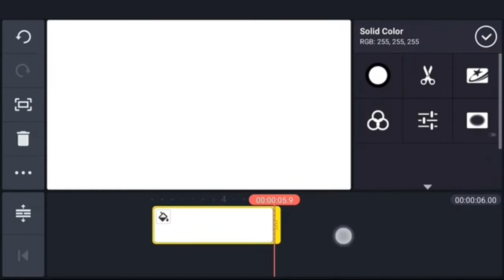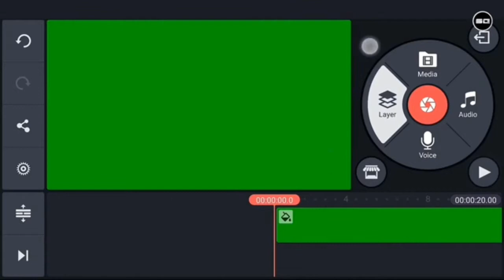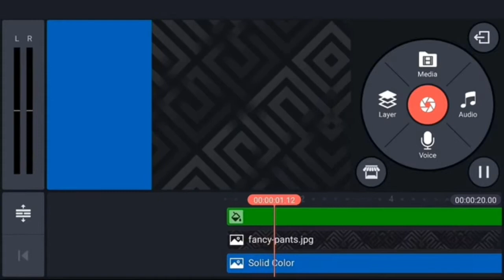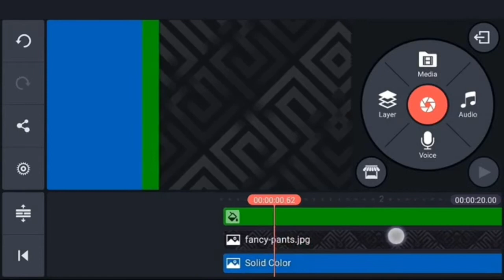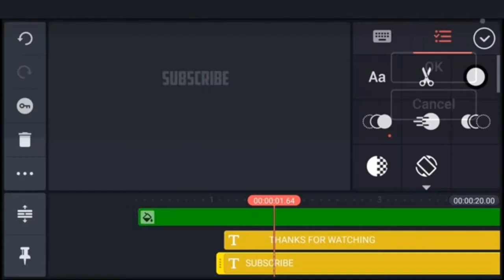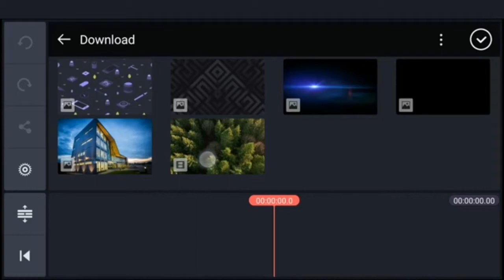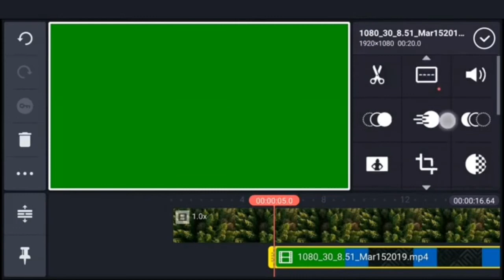How To Make Youtube End Screen Animation || KineMaster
KineMasterTricks Tutorial#09 EndscreenAnimation, how To Make Youtube End screen animation on KineMaster,

Hello everyone welcome back to another exciting Tutorial in this Tutorial I show the way to making Dope looking outro in Kinemaster, its looking very cool and easy to make.

KEYWORDS
end card, how to make a youtube end card,
end card tutorial,
youtube endscreen,
end screen youtube,
youtube outro, how to,
how to make a youtube end screen,
how to make a youtube outro,
youtube end card template,
how to make an outro,
how to make youtube end screen for your videos,
new end card,
end card editor,
youtube end screens,
end screen tutorial,
youtube tips,
end screens,
youtube end card template free,
how to make an end card for youtube,
add end screen youtube studio,
edit end screen youtube studio,
youtube studio end screen,
youtube studio end card,
how to add end screen on youtube studio,
how to add end screen annotations,
how to add end screens to youtube videos,
how to use youtube end screens,
how to add end screen,
new youtube end screen,
how to use new end screen,
how to use end screens,
how to use new youtube end card,